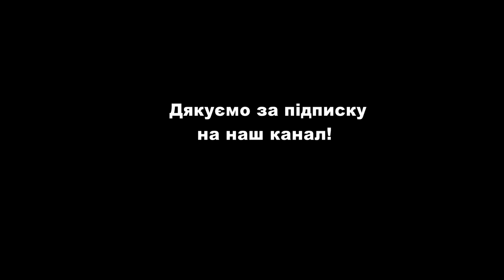Авторська колядка "Христос народився" гурту "5-й ОКЕАН" Унікальний контент (2022)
Божий Син прийшов для того,
Щоб минули вас тривоги,
Щоб усі могли радіти
І ніколи не хворіти.
Даруємо вам нову авторську пост-ковідну різдвяну колядку з розумінням змісту слів, які лунають з наших уст до ваших сердець! Христос народився!
Учасники:
Депутат Верховної Ради України Оксана Савчук
Директор Івано-Франківського Департаменту культури Надія Загурська
Гурт "5-й ОКЕАН"
Гостинно приймала нас сім'я Володимира та Лариси Двірників
Відео: Ігор Струк